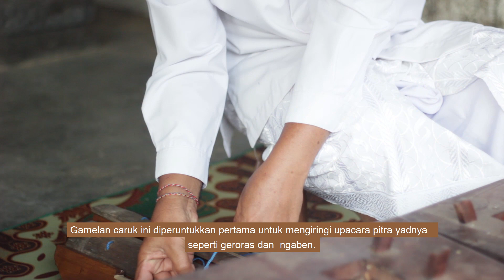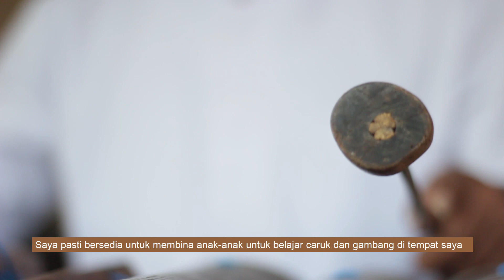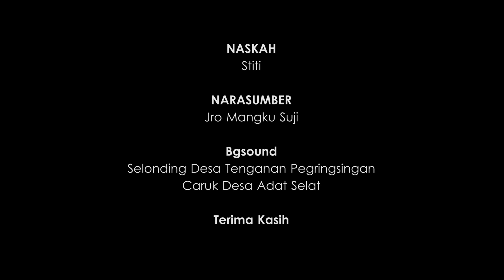NYEJERANG SUARA CARUK_SMK PGRI AMLAPURA KARANGASEM_LOMBA FILM DOKUMENTER BEM STAH DN JAKARTA 2020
Sinopsis:
Film ini menceritakan tentang keberadaan alat musik tradisional “Caruk” yang ada di Desa Selat Kabupaten Karangasem Bali. Caruk merupakan alat musik yang terdiri dari dua buah saron dan satu  gambang yang di pentaskan oleh dua orang. Alat musik ini termasuk alat musik sakral yang di suarakan untuk mengiringi Upacara Ngaben dan Dewa Yadnya. Pemain musik ini hanya satu-satunya di Desa Selat, Besar Harapan dari pemain untuk segera mencari penerus yang akan melestarikan alat musik “Caruk”. Film ini di buat oleh: Stiti Eka Putri (Tim Produksi SMK PGRI Amlapura)

Tim Produksi:
1. Ni Putu Stiti Eka
2. Ni Komang Egi Candra Asih
3. I Gusti Ngurah Budi Utama Setiawan
4. I Gede Arya Winata

FB: STAH Dharma Nusantara Jakarta